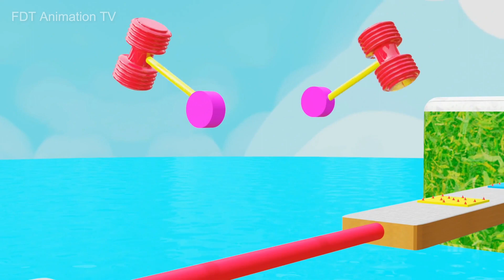Choose Right Drink with Elephant Gorilla Cow Lion Dinosaur Wild Animals Games Fountain Crossing Game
👇🏻👇🏻 Open Order Video Awesome 3D Animation For Kids : 👇🏻👇🏻